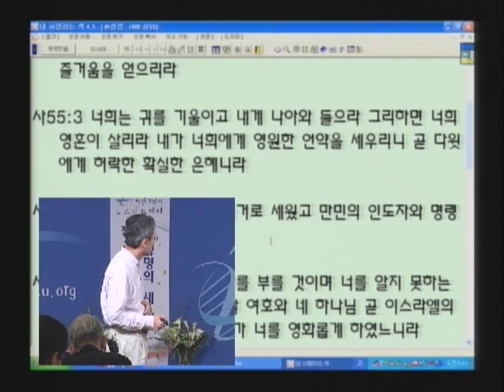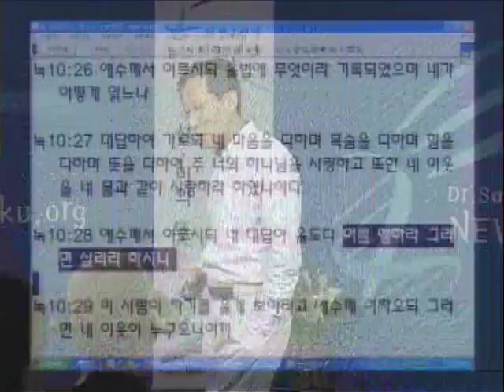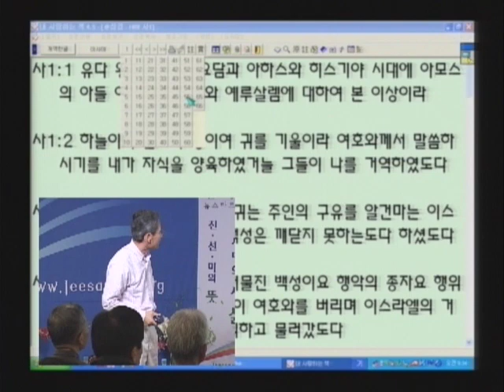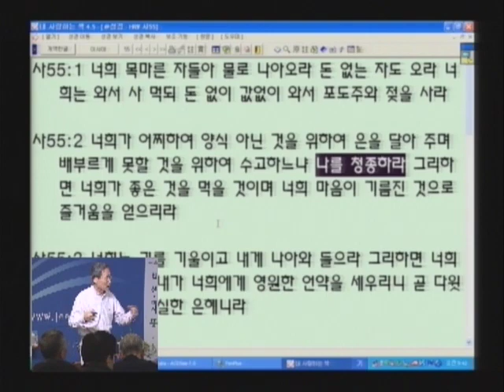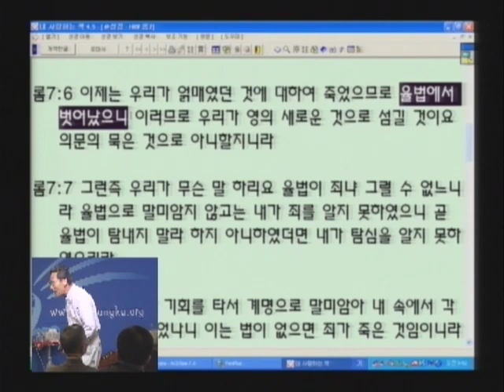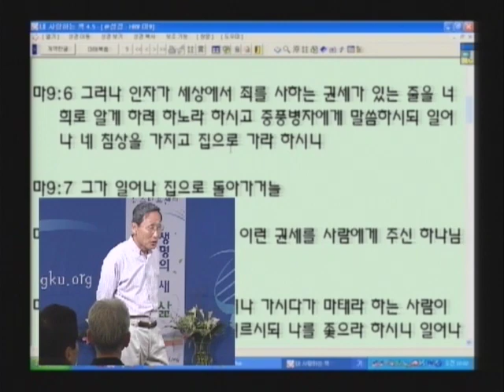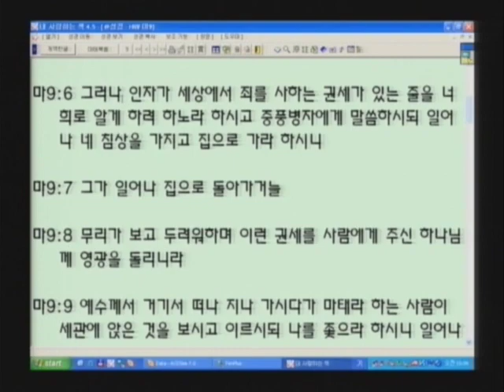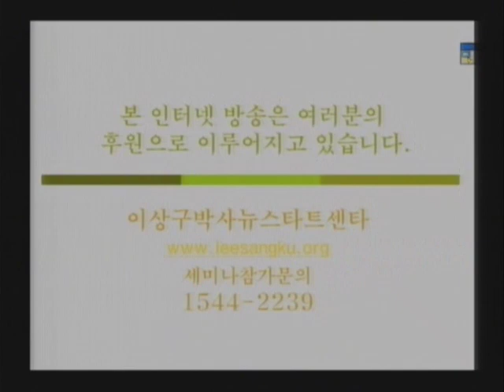성경과 과학 8기 02 우리를 자유케하는 율법